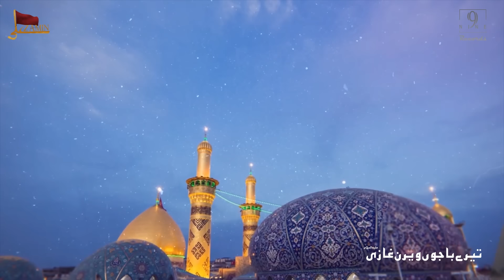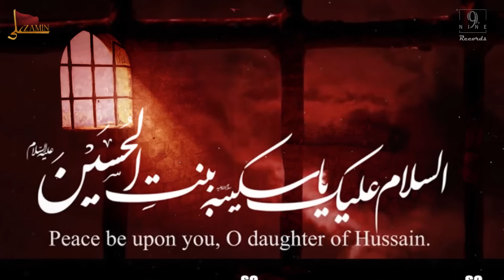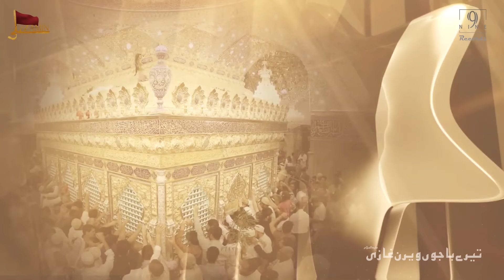Tere Bajon Veeran Ghazi As | Punjabi Noha 2021 | Master Ali Zamin | Nohay 2021 | New Muharram 2023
l| بِسمِ اللہِ الرَّحمٰنِ الرَّحِيم||
Master Ali Zamin New Noha 2021 | NOHY MUHARRAM |2021-22

Available ON

Title ➡️ TERE BAJON VEERAN GHAZI
Recite 🎤  :  ALI ZAMIN
Poetry 🖋️ :  NAEEM ABBAS NAEEM, SAEED SADIQ, SYED MUZAMIL, ADNAN RAZA
Composed 🎼 : NAVEED ABBAS
Audio 🎙️ : 9 RECORDS
Video 🎥 : 9 RECORDS PRODUCTION
Cover 🎞️ :  ASHHALS